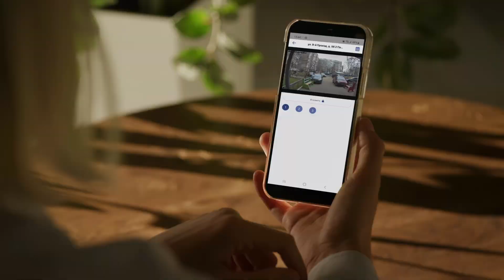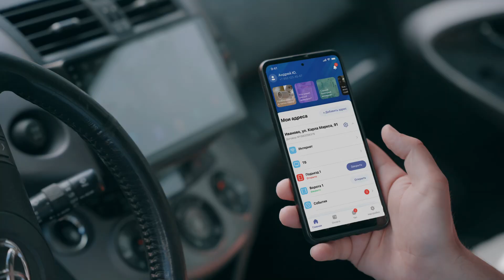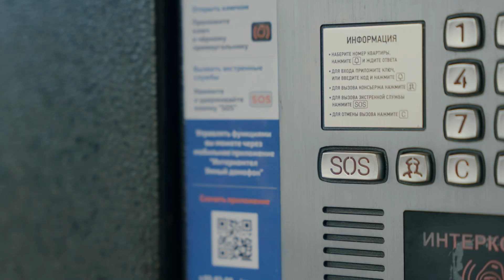Возможности умного домофона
Домофон уже больше чем возможность открыть дверь, это полноценный сервис, который делает жизнь проще и лучше.
Особенно умный домофон от «Интеркомтел». Рассказываем, что он умеет